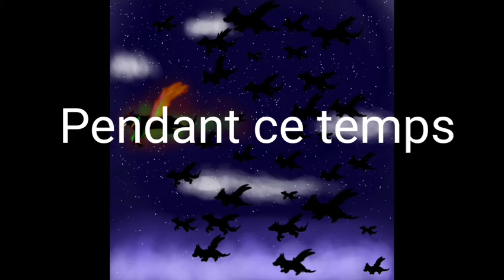Série : Une nouvelle vie Épisode 11 : Comment dire.....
Voici la fin de notre cher Frozen.. je pense que on trouvera un moyen de la ressusciter avec les deux zens et aussi dîner moi des nom de 100 zens en a des commentaire xD bonne chance XDDDDDDD